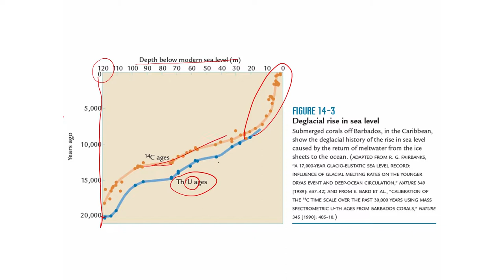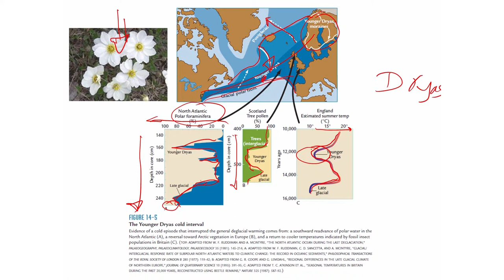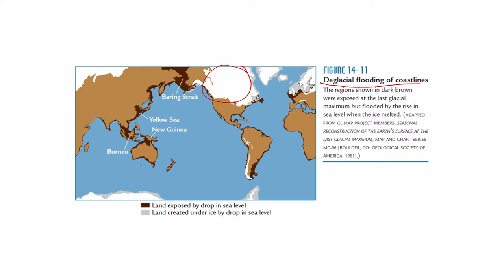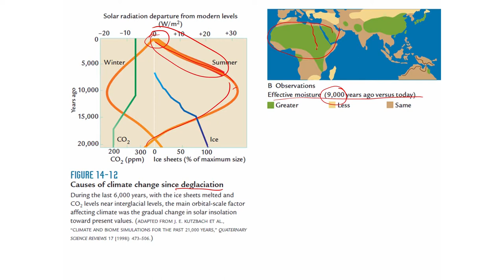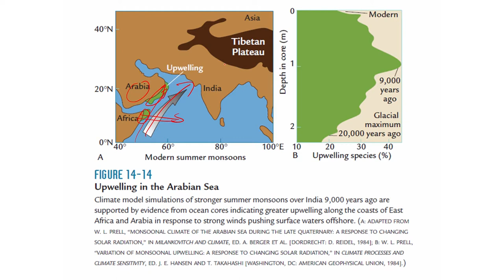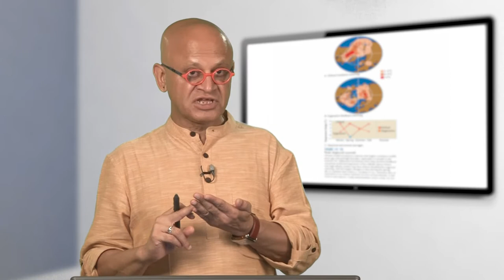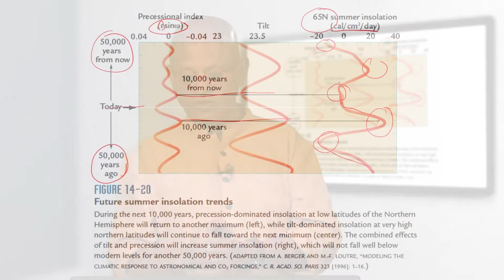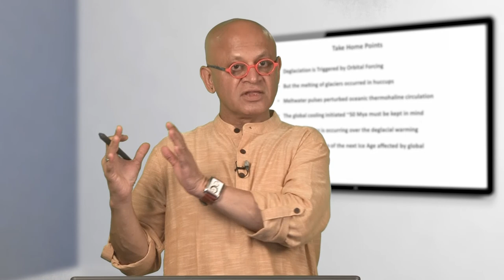W03 C03 P03 L02 Climate Change on Glacial Deglacial Timescales Lecture 02